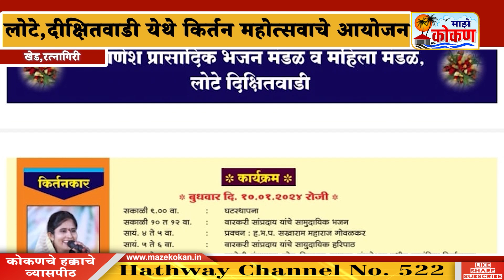खेड लोटे,दीक्षितवाडी येथे किर्तन महोत्सवाचे आयोजन, महिला किर्तनकार करणार कीर्तनाद्वारे प्रबोधन